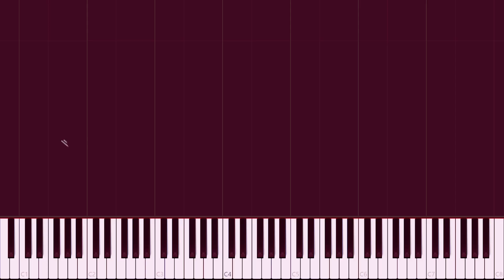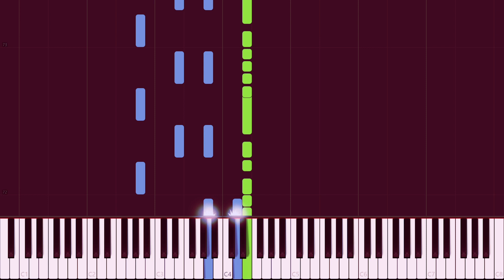With A Little Help From My Friends - The Beatles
SONG WRITERS:
JOHN LENNON & PAUL MCCARTNEY
COVER ARTIST:
YOUTUBE'S RYAN692
INSTRUMENT(S):
PIANO SOLO
LEVEL OF DIFFICULTY:
INTERMEDIATE
FILE FORMAT: